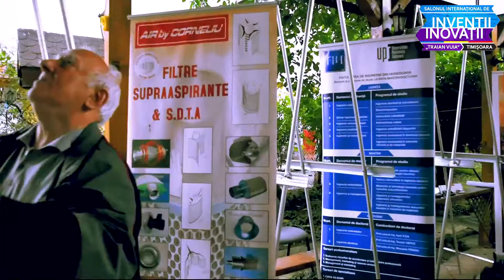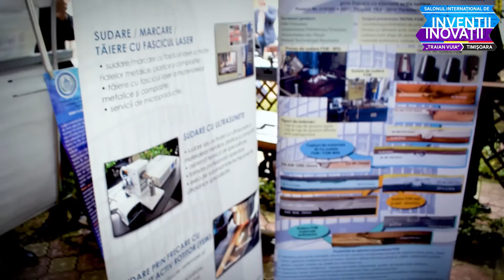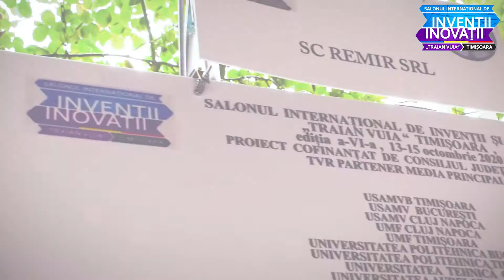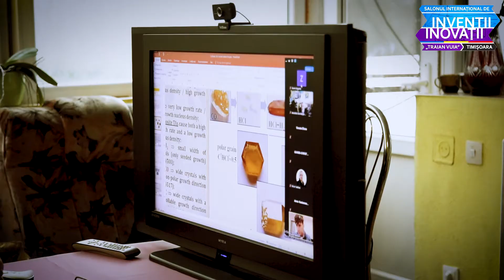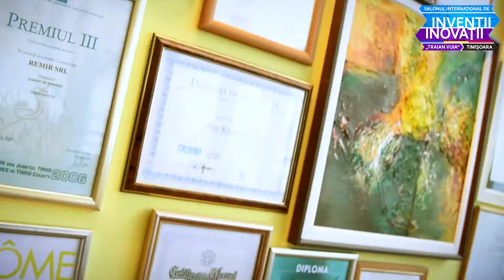SALON INVENȚII TIMIȘOARA 2020 ONLINE "ZOOM"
Doamnelor și domnilor avem deosebita onoare să vă prezentăm materialul videografic oficial al ediției a VI-a a Salonului Internațional de Invenții și Inovații "TRAIAN VUIA" Timișoara care s-a desfășurat în data de 13-15 Octombrie 2020 într-un format nou via ONLINE "ZOOM".

Suntem onorați și încântați de prezența tututor inventatorilor care au participat cu lucrări de inventică și inovație de importanță deosebită. Le mulțumim partenerilor noștrii pentru colaborare și dorim să ne auzim cu bine, sănătoși, la ediția 2021. Succes și spor în continuare tuturor!